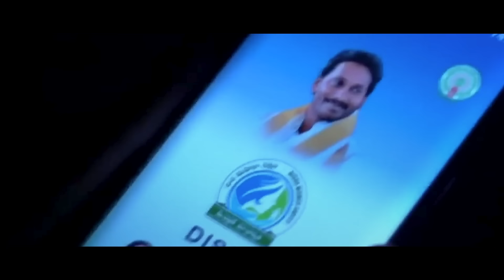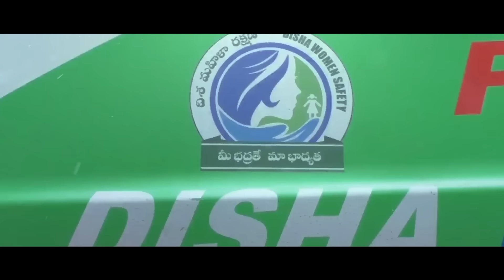మహిళల భద్రతే లక్ష్యం | Devudu Ichina Anna | Disha Act and Police Station For Women | CM YS Jagan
ఏపీలో మహిళలు, చిన్నారుల రక్షణ కోసం  జగనన్న ప్రభుత్వం దేశంలో ఎక్కడా లేని విధంగా పలు చర్యలు చేపట్టారు మన జగనన్న. దిశ పోలీసు స్టేషన్లు, దిశ యాప్ ,దిశ ప్రాసెక్యూటర్ల వ్యవస్థ నెలకొల్పారు. మహిళా పోలీసు వ్యవస్థను బలోపేతం చేశారు. అందుకే, రాష్ట్రంలోని ప్రతి అక్కా చెల్లెమ్మకు జగనన్న దేవుడు ఇచ్చిన అన్న.